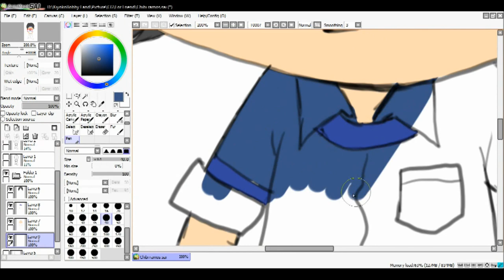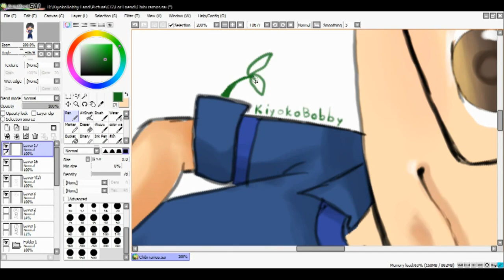[Speedpaint] Chibi senior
My senior requested me to draw himself in SD style.
Does he look super cute?
Song
1. Nihonbashi Koukashita R Keikaku